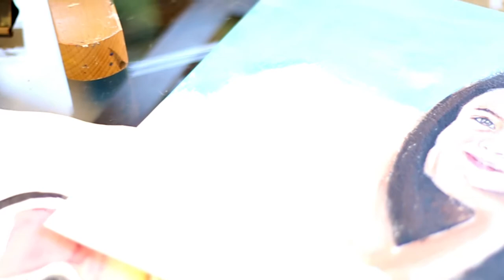Art Beat by Diana Rantissi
Videography by Khaled Nassar